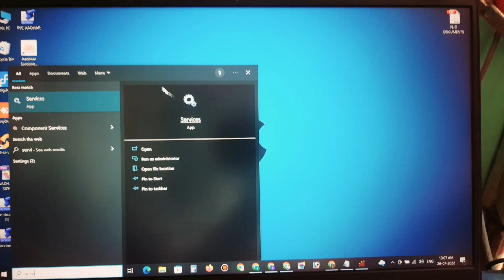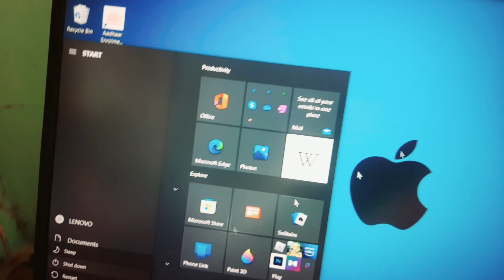How To Solve Ucl Sync Problam Csc Aadhar Ucl Login Problam 2022 Update Problam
Welcome My Channel Ajeet Vlogging
This is Official Ajeet Vloging Channel For Dj Ajeet Master
©️®️Video Highlight©️®️
how to solve ucl sync problem android

how to solve ucl sync problem

how to solve ucl sync problam

how to solve ucl sync problam and solution

how to solve ucl sync problem based learning